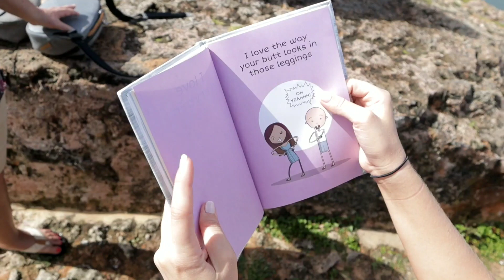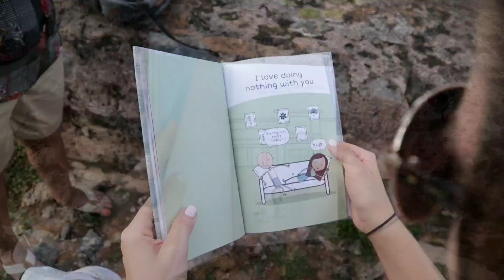Best Proposal in Puerto Rico | Love Book Online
Did she say yes?!